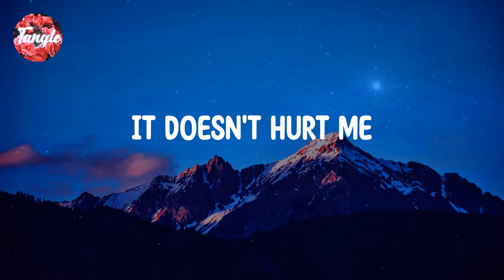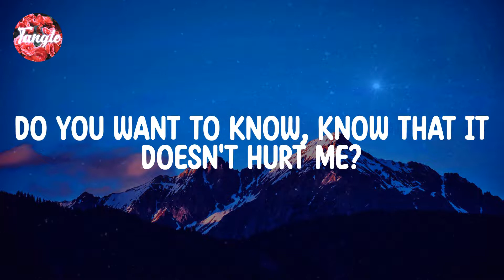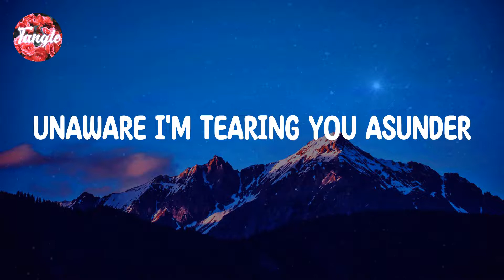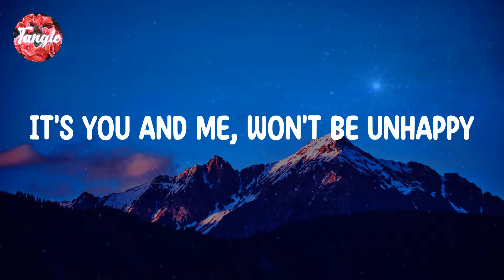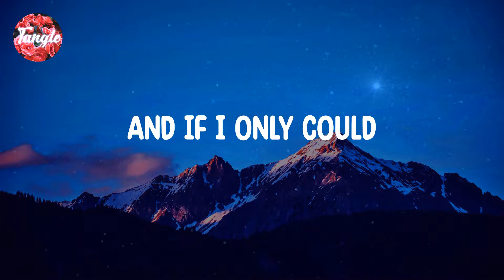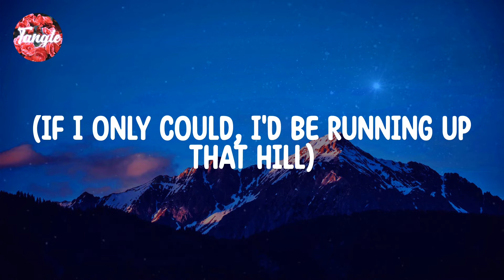Kate Bush - Running up That Hill [Lyrics]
Song ： Ｒunning ｕp Ｔhat Ｈill
Artist ： Ｋate Ｂush

Lyrics:

Said, ｉf Ｉ ｏnly ｃould
So ｉf Ｉ ｏnly ｃould
I'd ｂe ｒunning ｕp ｔhat ｈill